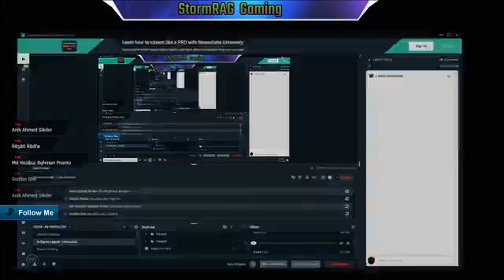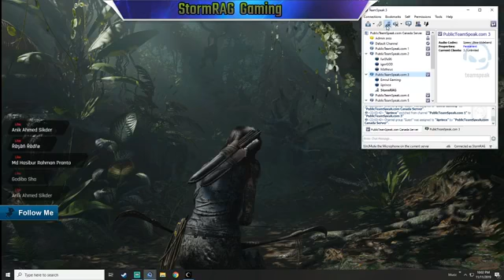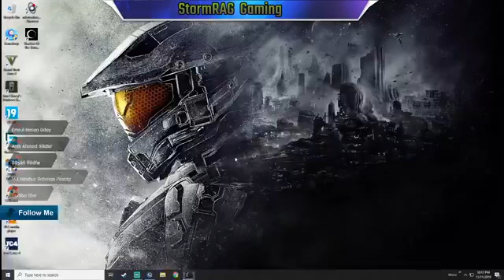World's best Adventure Game : Shadow of Tomb Raider ---- Gameplay chapter : 01